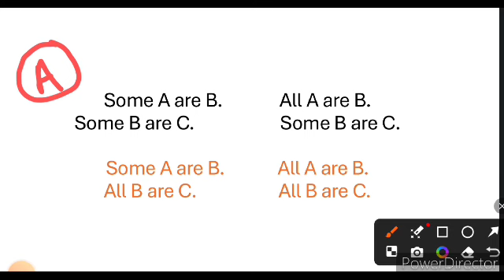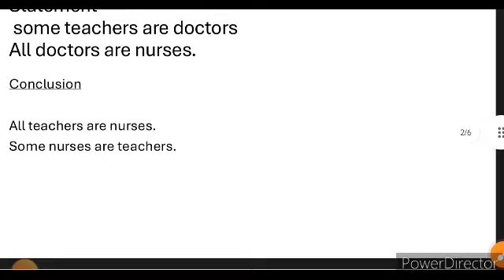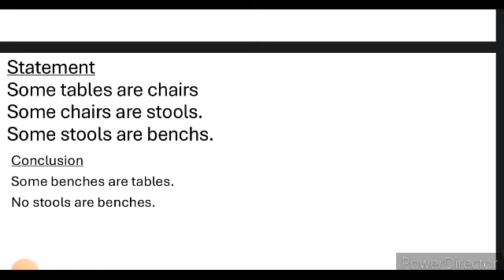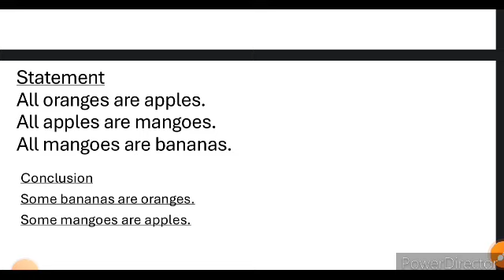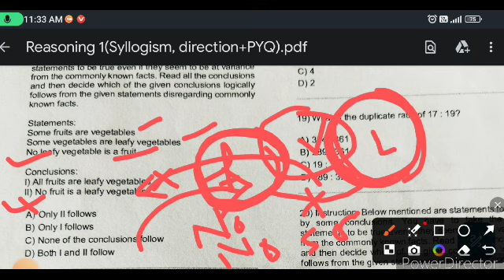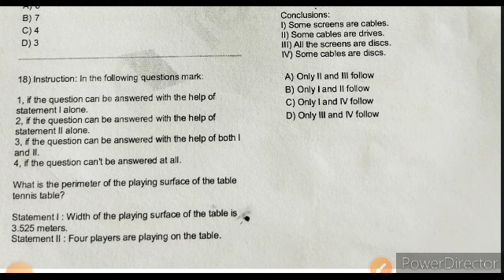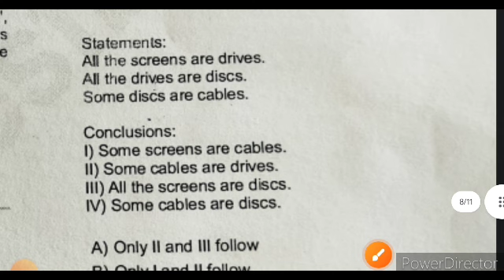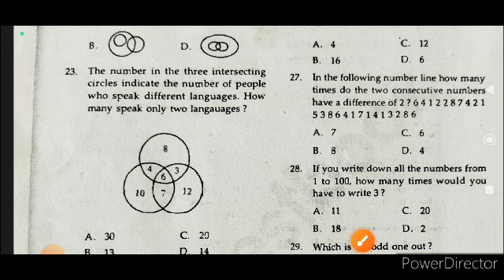Syllogism Reasoning without Diagram | Syllogism Odia | Trick ଦ୍ଵାରା ୧ ସେକେଣ୍ଡ ରେ ଉତ୍ତର ଦିଅନ୍ତୁ | BED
🇮🇳 Jai Hind 🇮🇳